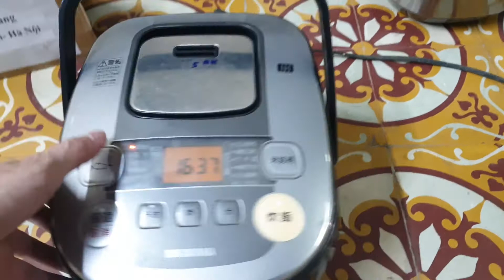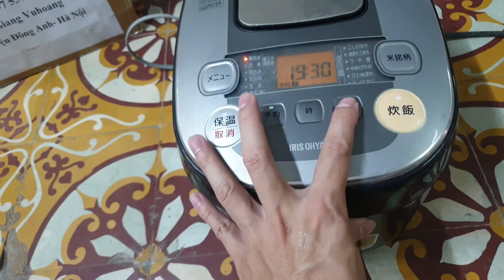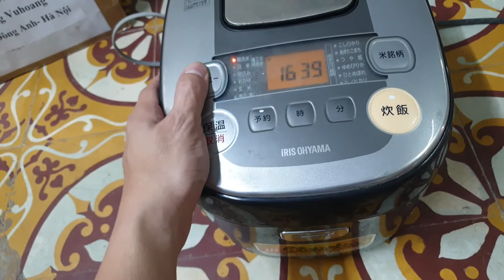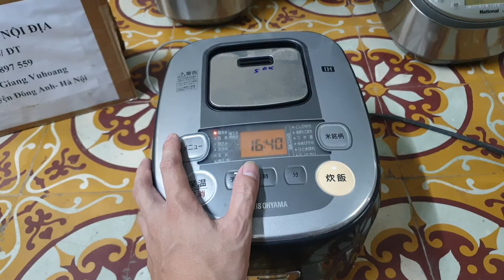0989897559- Nồi cơm nhật giá chỉ 1 triệu